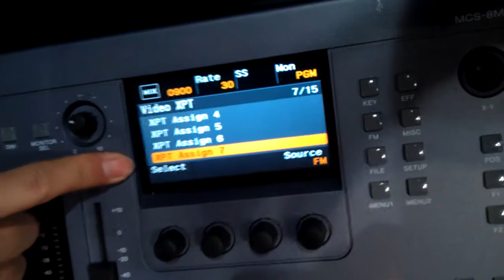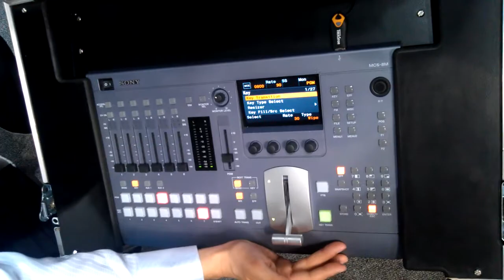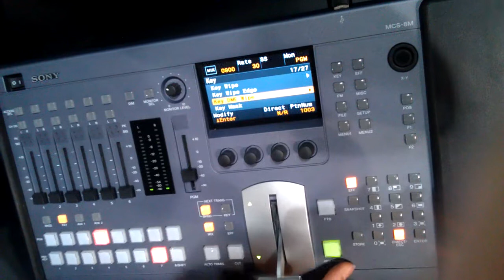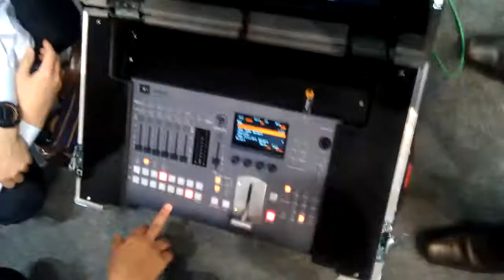Sony MCS-8M Snapshot Upload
The Graphic should be in TIFF format with transparent BKG. try to make a standard frame size.